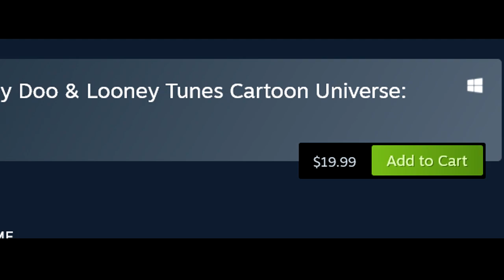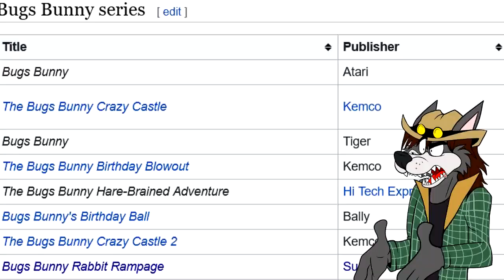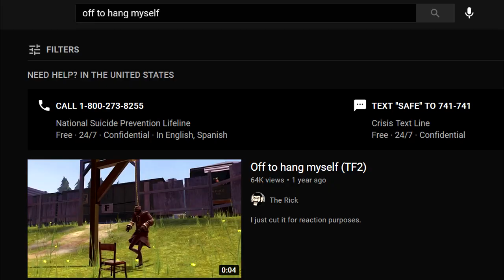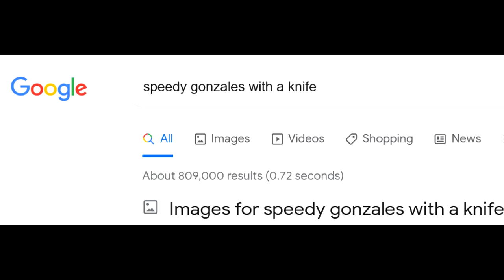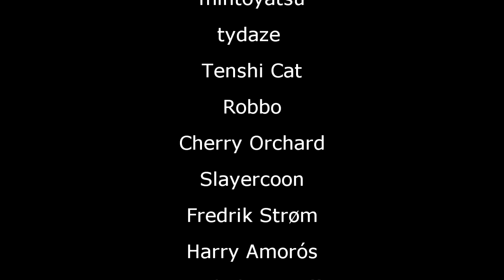Looney Tunes Games 8 and 16 bit - Working Man Games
Soundlewd